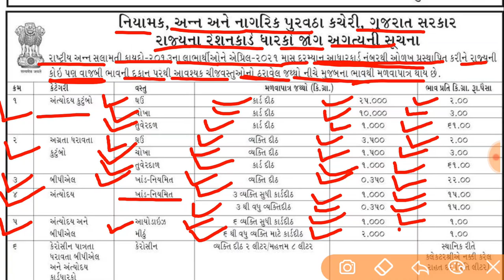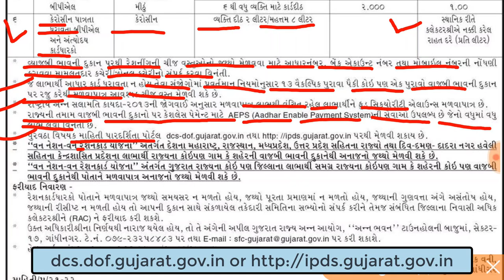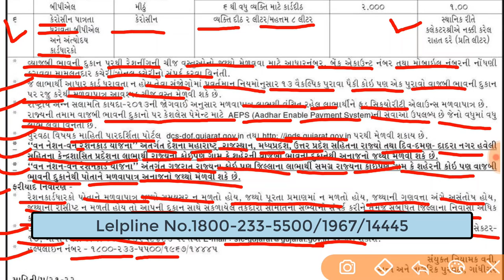એપ્રિલ માસમાં કોને કેટલું અનાજ મળશે? || AAY, BPL, NFSA રેશનકાર્ડ ધારકોમાં કોને કેટલું અનાજ મળશે?